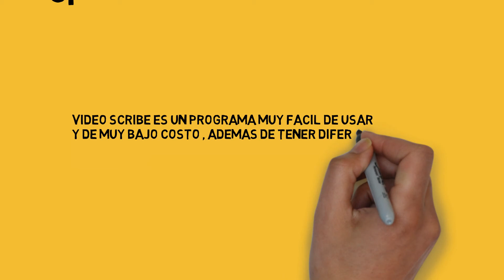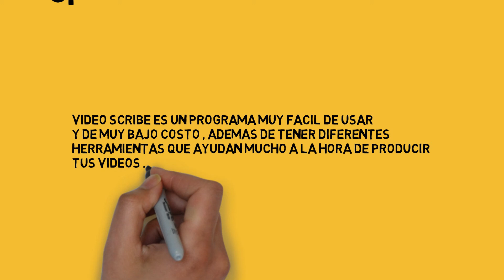como hacer videos animados [2017 ]